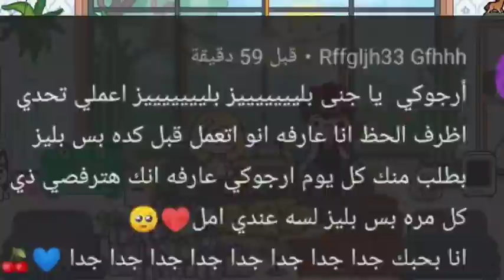تحدي اظرف الحظ ✉️/بين محمد وايمي💖/هديه🎁/اكله🥪/صندوق عشوائي✨📦/اتبهدلنا🤐😭/توكا بوكا/يوميات محمد وايمي💖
توكا بوكا💞
toca boca family🙂
اهلا في قناتي 💞
نورتو القناه💕🍬
يا بونبوناتي الحلوين 🍬💕
انا جنى 💖
من قناه ✌
Jana stories👍💚💞💓
 👈تعريف عني👉
اسمي 👧 جنى
السن ❤  ١٤
اللون المفضل ❤💕 بينك

الشخصيات اللي في القناه✋✌
الاب محمد 🔥
الام ايمي 🌺
البنت والولد تؤام 👫
البنت نور 👧
الولد يوسف 🧒

حلمي اوصل 😻

50k😻😻💑
وهيتحقق بيكو💖🤩
قناه توكا بوكا🏵️🌸
محمد وايمي🤵👰
توكا بوكا عائله👨‍👩‍👧‍👦
Toca boca family👨‍👩‍👧‍👦
بس بحبكم بونبوناتي الحلوين🍬💕
اتمني تشتركوا في قناتي 🍬💕
وتبعتوها لاصحابكم 💞
squid game toca Boca
توكا بوكا
لعبه الحبار توكا بوكا
لعبه الحبار
مسلسل كوري
العاب توكا بوكا
تحديث توكا بوكا
توكا بوكا الرينبو
تحديثات توكا بوكا
القصر العصري توكا بوكا
لعبه توكا بوكا
قناه توكا بوكا
قناه ايمي ومحمد
قناه جديده
قناه
قصص توكا بوكا
افلام توكا بوكا
مسلسلات توكا بوكا
تحديات توكا بوكا
مقالب توكا بوكا
فلوجات توكا بوكا
قناه عائله توكا بوكا
عائله توكا بوكا
ترند جديد
ترند توكا بوكا
افلام اجنبيه
افلام جديده
فلم
مسلسل
تحدي
مقلب
فلوج
جديد

jana